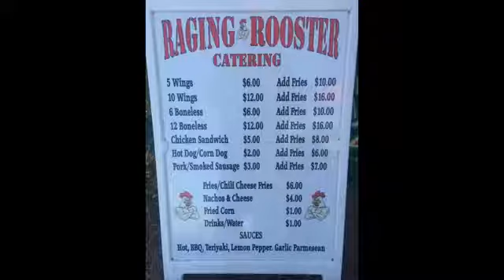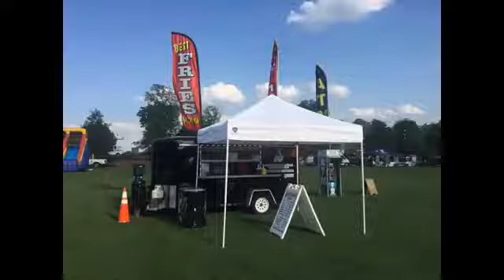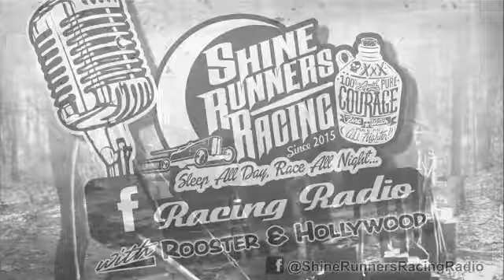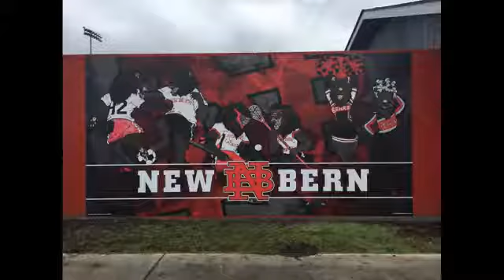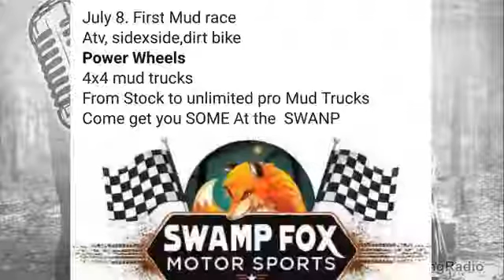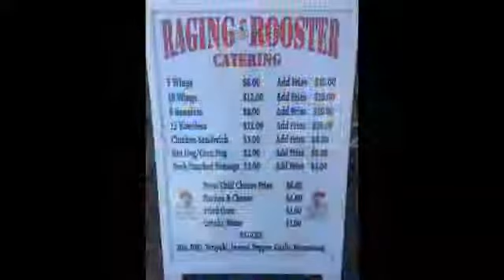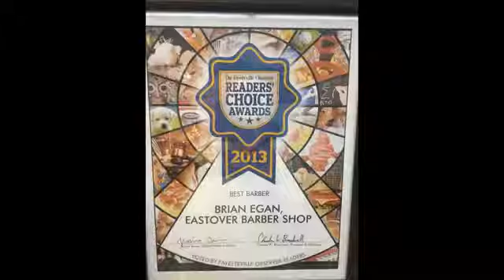Shine Runners Racing Radio Show Season 1 Episode 5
Rooster, Hollywood, Racin' Ryan and the crew talk local racing with guest and drivers from Fayetteville and surrounding ares. Including updates, finishing orders, and news.

Featured Guest:
Robbie Draughon - Draughon Powertrain Development
Brian Ivey - Dublin Motor Speedway/GWC Photography
Daniel Johnson - Drivey #88 Hardee Super Street
Jason & Caleb Brown - #92 Quarter Midget